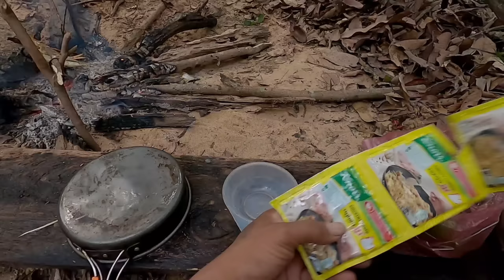Sleeping near the mouth of a stream to cook fish_ដេកក្បែរមាត់អូរដាក់មោងយកត្រីធ្វើម្ហូប_Ep55.1